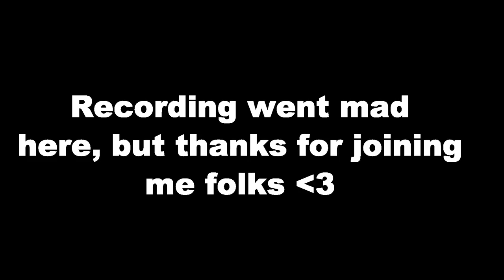Pacific Rim | Ending | THE CROCODILE HUNTER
Continuing Kaiju Month with Pacific Rim: The Video Game. We'll control jaegers, kaijus, and our own...weird invention (OLIVVEEEER!). So stylish. A simple brawler with surprisingly in-depth customisation, well, look, it's fighting giant monsters in the rain, what more could you want?